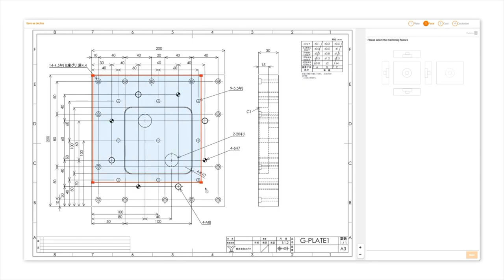How to use AI in business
Want to know how AI can be used by managers today?

🔮 Augmenting decision making — Processing a huge amount of information to help us make good decisions about all aspects of the value chain. For example: "What are the optimal conditions for storing our product?" "Does this product resonate with our clients?".

🤖 Automating work — Processing different types of information, from images to language, to improve *how* we perform our work. For example, robots in manufacturing that are adaptive, quality control that can detect nuanced deviations, and the rapid extraction of insights from documents.

👋 Engaging with customers and employees — Such as anticipating customer and employee needs, communicating rapidly, and improving the customer experience.

There are risks to consider too - but that's a topic for another day.